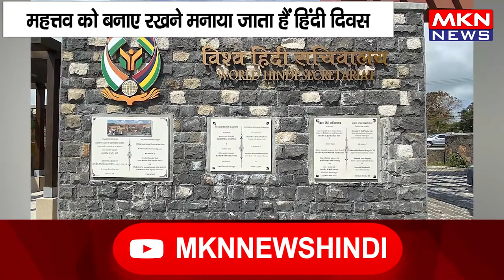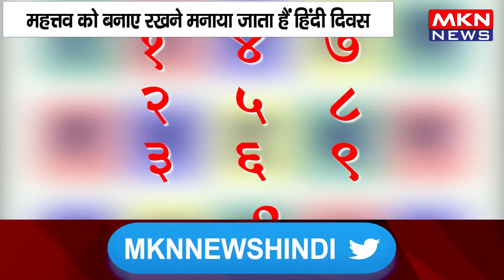हिंदी दिवस 2022